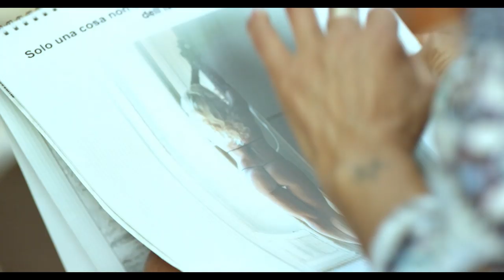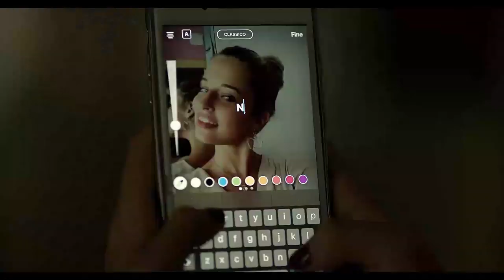BELLISSIME (2019) | Trailer del film di Elisa Amoruso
Diretto da Elisa Amoruso
Cast: Cristina Cattoni, Francesca Goglino, GIovanna Goglino
Data d'uscita: 13 dicembre 2019 su TIMVision

Cristina, Giovanna, Francesca, Valentina: una famiglia, quattro donne unite dalla stessa passione: la bellezza. Una riflessione aperta sul culto dell’apparire, su cosa voglia dire essere bambine, adolescenti e madri, in un continuo gioco di rimandi tra passato e presente. Una riflessione su cosa sia oggi, per alcune, essere e diventare donne